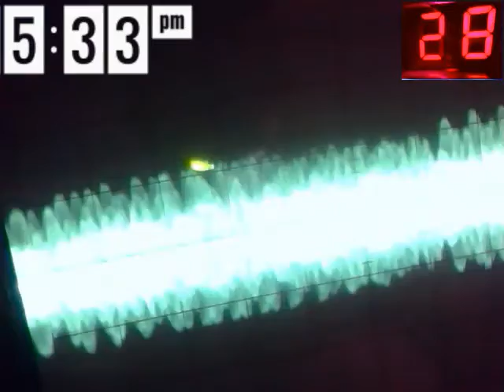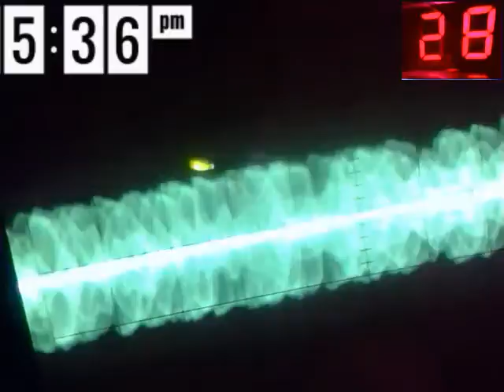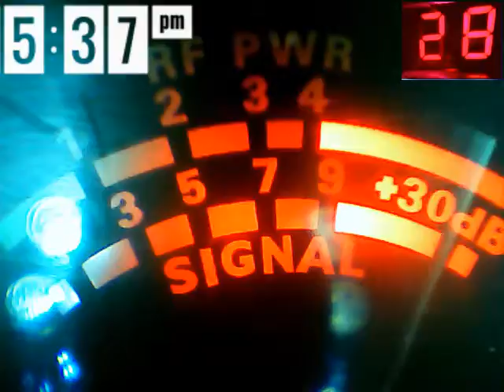Audioman288 &ch 28 .3/1/2017